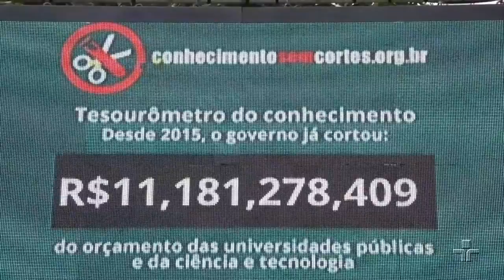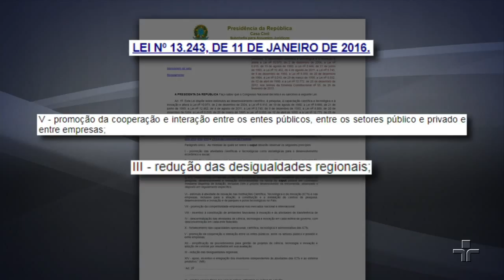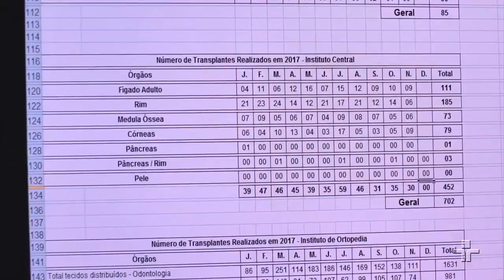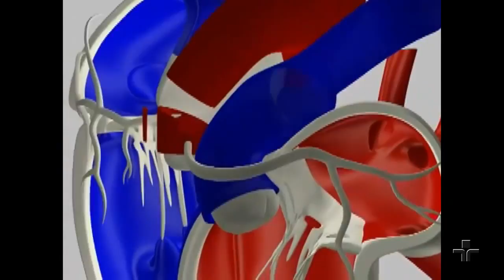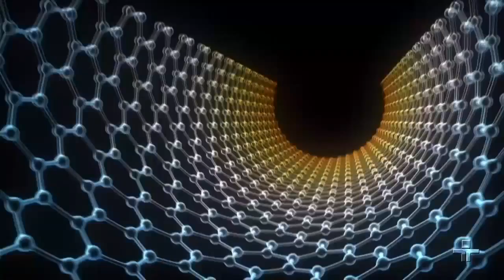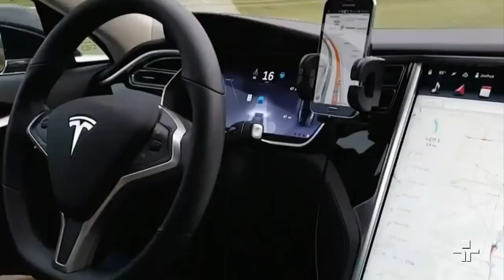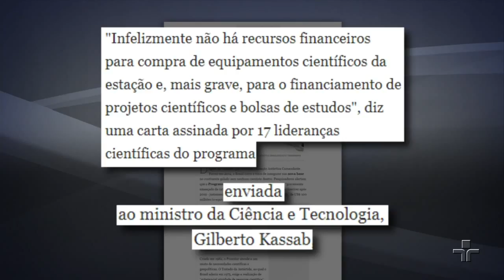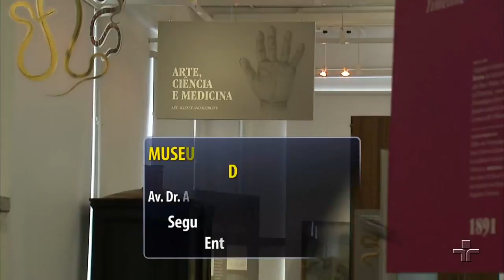Ordem do Dia | Direitos da ciência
O Ordem do dia trás uma discussão sobre a legislação científica. Pela constituição, o estado deve incentivar o avanço tecnológico, mas será que isso realmente acontece? E quando a pesquisa falha, quem se responsabiliza? Confira a entrevista com Ignácio Poveda Velasco, secretario geral da USP e membro do Conselho Superior da FAPESP. Além de uma visita ao museu que mostra alguns dos primeiros equipamentos para salvar vidas.